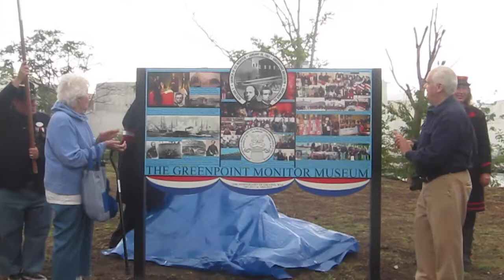Unveiling, Monitor Museum